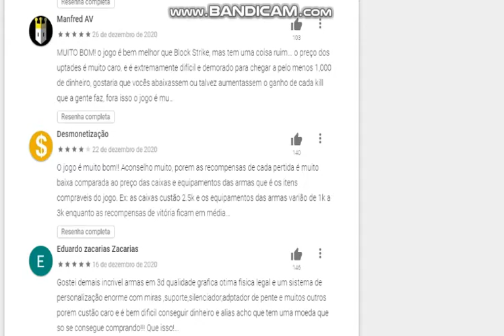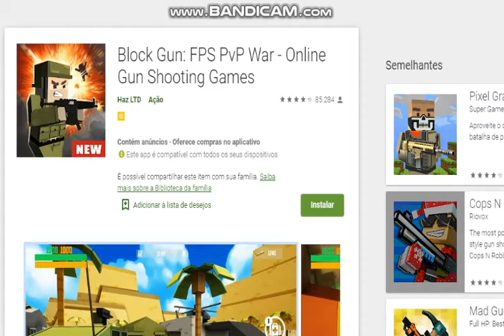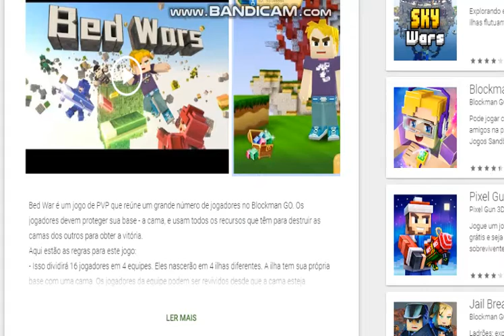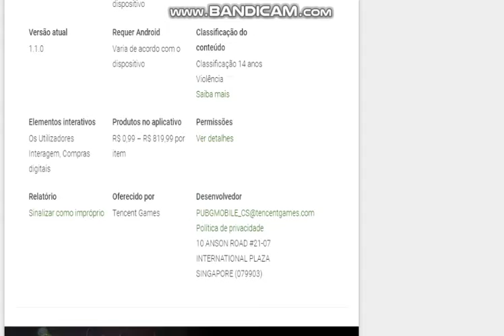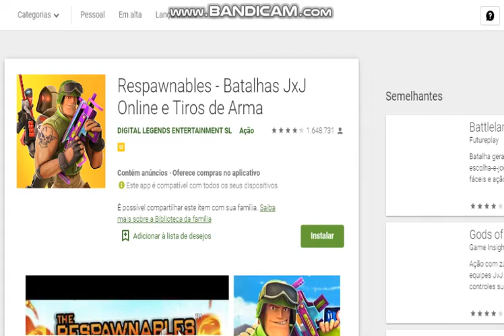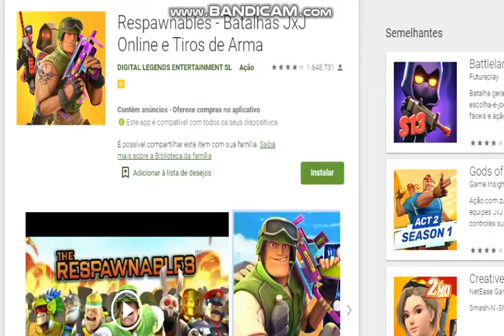Capa De Jogos- Sobrevivencia E De Tiro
Leia A Descrição :
Parte 1 Jogos De Sobrevivencia
- 0:00 - 0:50 - BLOCKPOST MOBILE
- 0:50 - 1:15 -Block Gun: FPS PvP War - Online Gun Shooting Games
- 1:15 - 1:48 - Cops N Robbers - FPS Mini Game
- 1:50 - 2:16 - The Survival Hunter Games 2
- 2:23 - 2:37 - Egg Wars
- 2:37 - 2:55 - Bed Wars
Parte 2 Jogos De Tiro
- 2:55 - 3:40 - Pubg Mobile
- 3:40 - 4:00 - Free Fire
- 4:01 - 4:22 - Call Of Duty
- 4:22 - 5:00 - Modern Ops
- 5:00 - 5:19 - The Rebpwnableb